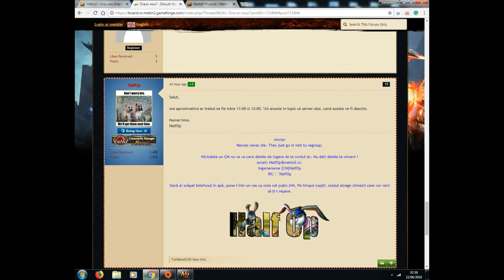SERVER NOU METIN2RO ULTIMA INFORMATIE